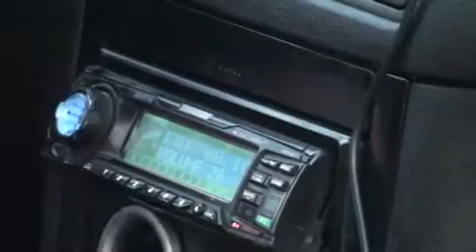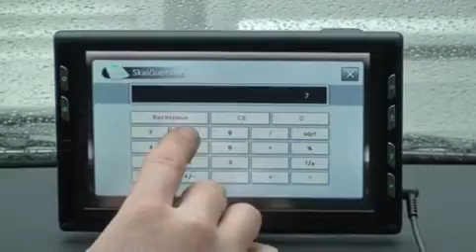7 inch Windows CE 5.0 GPS Navigator with 800480 Pixel TFT Touch Screen